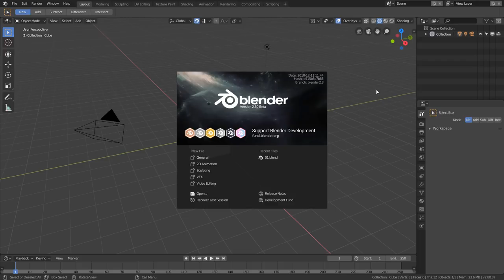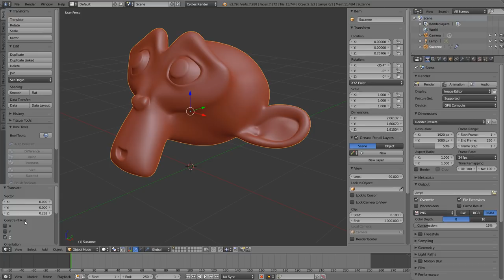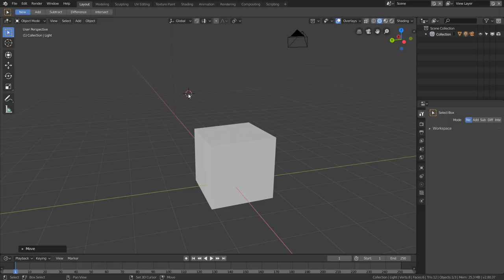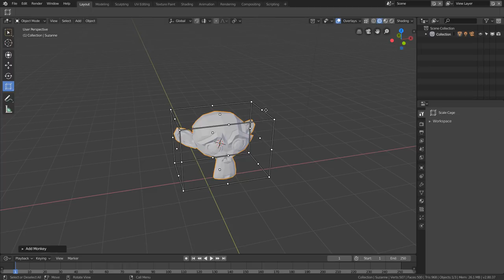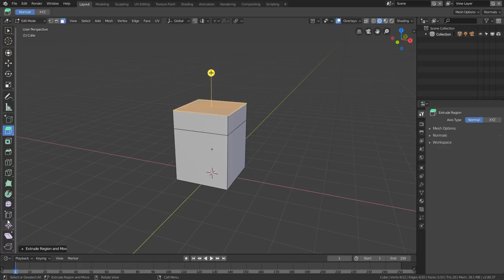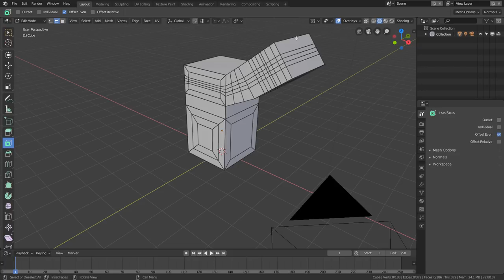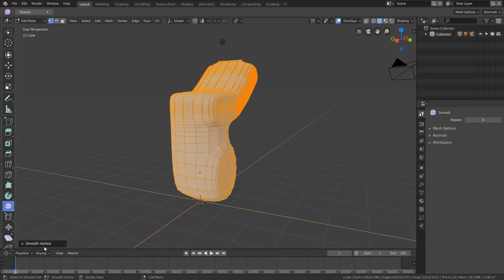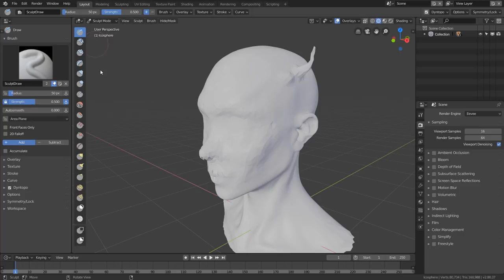Introducción a Blender 2.80 - Herramientas Activas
Esta vez veremos el nuevo concepto de las herramientas activas, algunas peculiaridades y cambios respecto a 2.79, consejos, y muestra de diferentes herramientas y su funcionamiento.